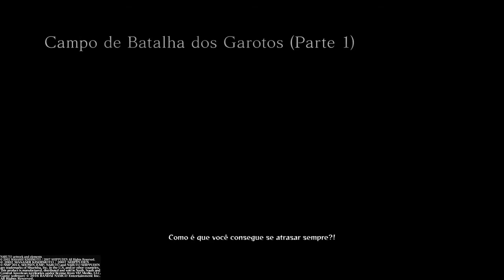Dois guerreiros ineguáveis-naruto storm 4 #2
Quem e o tobi?Veja nesse episódio de naruto storm 4